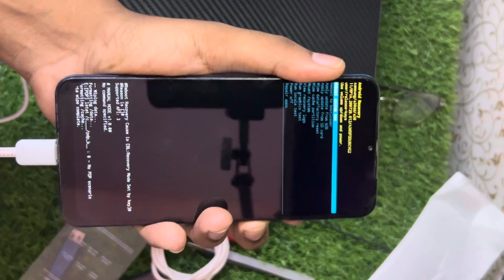Samsung hard reset 2024 | Easy Method ...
samsung hardreset

 -18%

samsung hard reset code

samsung hard reset google account

samsung hard reset not working

samsung hard reset a12

samsung hard reset tool for pc

samsung hard reset 2024

samsung hard reset with pc

samsung hard reset frp bypass

samsung hard reset pattern lock

samsung hard reset a13

samsung hard reset a21s

samsung hard reset a23

samsung hard reset a14

samsung hard reset a10

samsung hard reset a15

samsung hard reset a51

samsung hard reset a20

samsung hard reset a52

bypass google samsung galaxy a04s hardreset.info

bypass google samsung a14 5g hardreset.info

bypass google samsung galaxy a53 5g hardreset.info

bypass google samsung galaxy a33 5g hardreset.info

 -34%

bypass google samsung galaxy a73 5g hardreset.info

samsung hard reset button

samsung hard reset bangla

samsung hard reset by pc

samsung b310 hard reset

samsung b310e hard reset

samsung b110 hard reset

samsung b355e hard reset

samsung b313e hard reset

samsung b315e hard reset

samsung b315 hard reset

bypass google samsung galaxy tab a 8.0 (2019) hardreset.info

bypass google samsung galaxy s9 hardreset.info

bypass google samsung galaxy a21s hardreset.info

bypass google samsung galaxy s22 ultra 5g hardreset.info

bypass google samsung galaxy a03 core hardreset.info

samsung hard reset code for keypad

samsung hard reset computer

samsung master reset code

samsung factory reset code

samsung factory reset code android

samsung c5 hard reset

samsung c7 hard reset

samsung chromebook hard reset

samsung c8 hard reset

samsung check imei hardreset.info

hard reset samsung a03 core

cara hard reset samsung a13

cara hard reset samsung j5

samsung hard reset duos

samsung hard reset deutsch

samsung factory reset data recovery

samsung factory reset data

hard reset samsung duos grand prime

samsung dryer hard reset

hard reset samsung download mode

hard reset samsung dishwasher

hard reset samsung device

hard reset samsung duos j1 mini

samsung b110e/d hard reset

samsung sm-b110e/d hard reset

samsung sm b313e/d hard reset

samsung hard reset email problem

samsung hard reset emergency call

samsung e1200 hard reset

samsung e135f hard reset

samsung e146b hard reset

samsung e236b hard reset

samsung e1200y hard reset

samsung e045f hard reset

samsung e2252 hard reset

samsung e13 hard reset

testpoint_samsung_f14_5g_erase_frp_hardreset_2023

tab e samsung hard reset

samsung galaxy tab e hard reset

samsung b 110 e hard reset

samsung a04e hard reset

hard reset samsung tab e lite

samsung s10e hard reset

hard reset samsung tab e sm-t560

samsung a20e hard reset

hard reset samsung a10e

samsung hard reset forgot password

samsung hard reset failed

samsung hard reset factory settings

samsung hard reset f14

samsung hard reset factory

samsung hard reset forgot email

samsung hard reset f41

samsung hard reset funktioniert nicht

samsung f23 hard reset